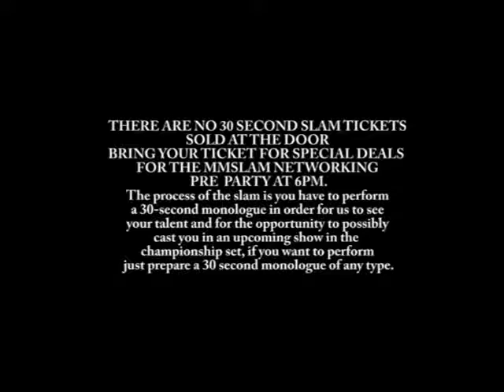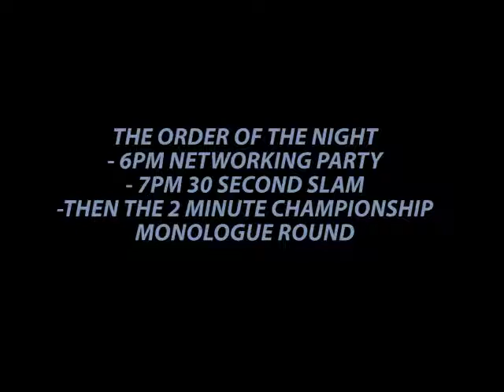MMSlam Instructions for Oct 26th Show